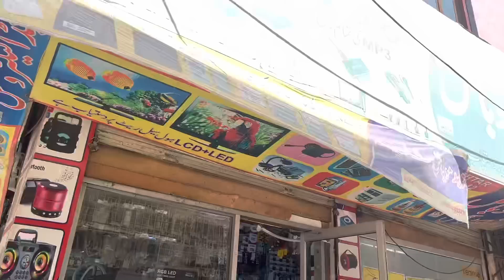Robina or Akbar ke shadi,shadi ke shopping complete,daily vlog